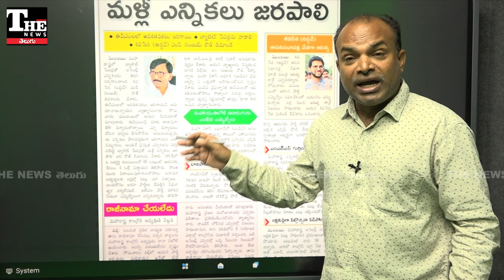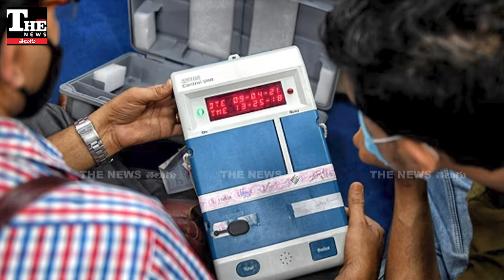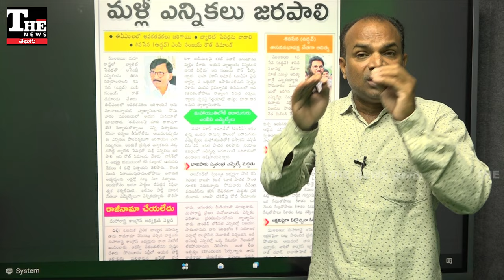EVM మహిమా? అభ్యర్థి కుటుంబంలో 65 మంది ఉంటే 3 ఓట్లు వచ్చాయంట!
మహారాష్ట్ర ఎన్నికల ఫలితాల మీద దుమారం రేగుతోంది. ఈవీఎంల మీద మరోసారి చర్చకు తెరలేసింది. ఏపీ మాజీ వైఎస్ జగన్మోహన్ రెడ్డికూడా స్పందించారు. బ్యాలెట్ పేపర్లు మేలు అంటూ వ్యాఖ్యానించారు.